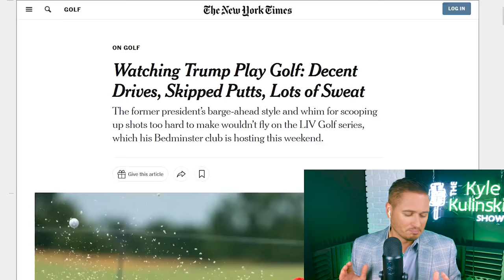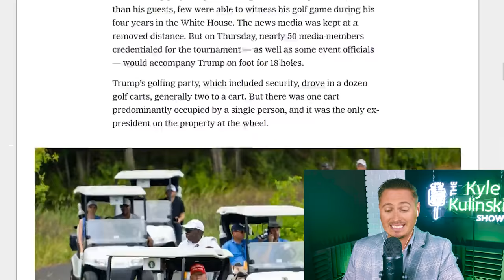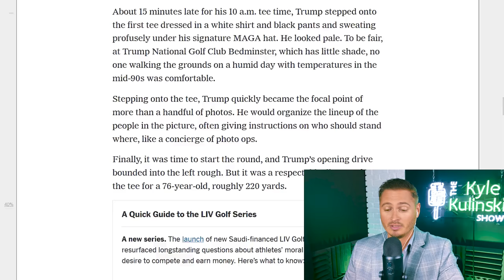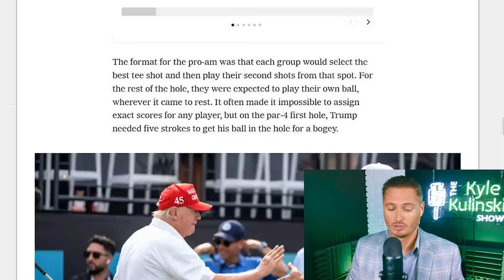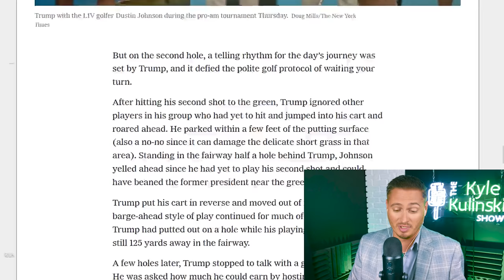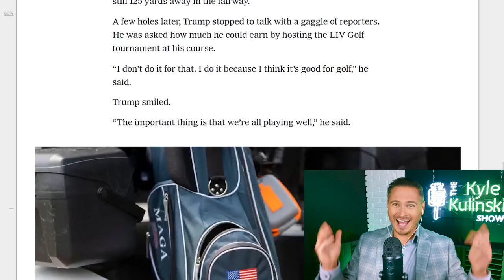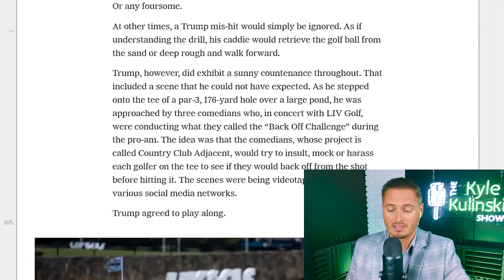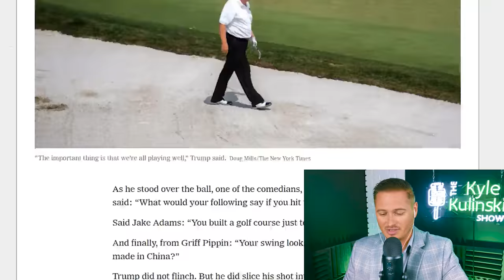Trump CAUGHT Brazenly Cheating At Saudi-Backed Golf Tournament | The Kyle Kulinski Show